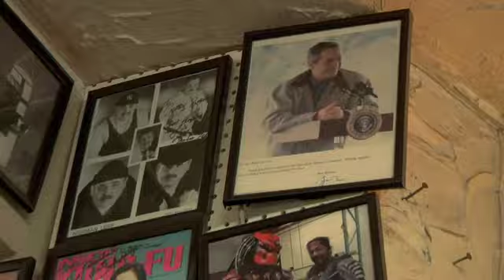Part 2 - Rafael Kosche talks about key points of the Kitty Kat Key Guard for I FIGHT FOR MY LIFE!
I visited my dear friend, Rafael, owner of Valley Martial Arts in North Hollywood, CA. He is the co-inventor of the Kitty Kat Key Guard. and for more videos on women's self protection and the Kitty Kat Key Guard, go